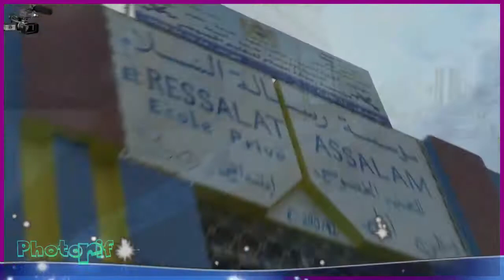مدرسة رسالة السلام الحفل الختامي لموسم 2018 معلمتي